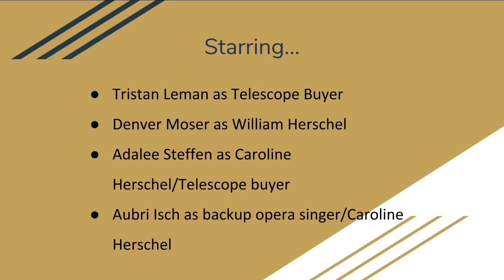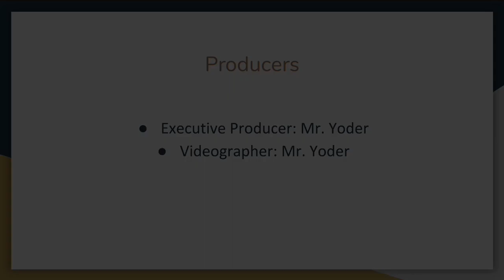Discovery of the planet Uranus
The kids put on a play about William and Caroline Herschel's lives. They begin at the Herschel's early life at home. The story transitions to the mother wanting the kids to stay. The Herschel's go on to make/sell telescopes as well as discover Uranus and many other celestial objects.